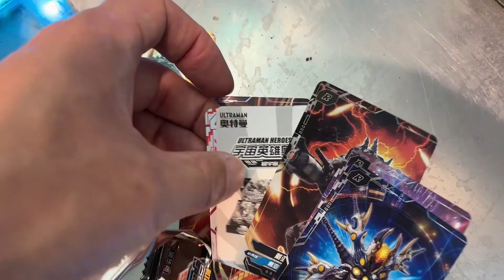小河里发现漂流飞行摩托 捡到龙战士星源3通讯手表发射器